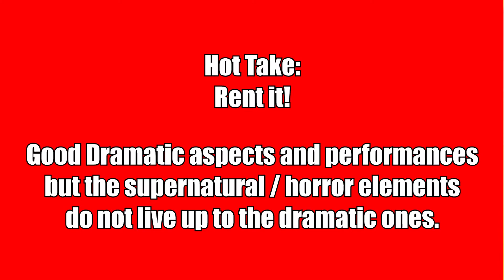Repossession Review and Ending *CONTAINS SPOILERS* Singaporean Horror / Drama About A Crumbling Life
Watch or Pass Video Review of Repossession, a new horror / drama film from Gravitas Ventures and Kamikaze Dogfight.  The film has a good main character and plenty of drama!  I discuss what I liked about the film, a few things that I didn't love about it, and the ending.

Release Date: December 21, 2021 (Digital)
Running Time: 100 Minutes
Director: Goh Ming Siu and Scott C.Hillyard
Cast: Gerald Chew (Jim), Amy J Cheng (Linda), Sivakumar Palakrishnan (Vinod), Rachel Wan (Ashley) and Matthew Loo (The Boy)

The provocative horror-thriller fixes on 50-year-old Jim who has constructed a perfect life in the world’s most expensive city. When he is unexpectedly laid off, he desperately clings onto the symbols of his success, while wrestling with resurfacing demons from his past.